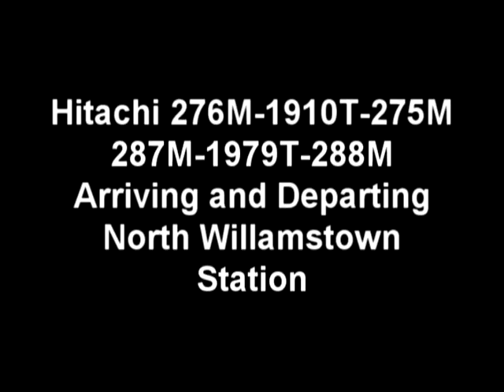Short #23 : Hitachi Set Arriving and Departing North Williamstown.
Hello and Welcome To another Short video.
Today's video Is of an Hitachi set. Number 276M-1910T-275M 287M-1979T-288M arriving and Departing Platform 2 (I think) city bound train.

This Video was filmed on the : __th of October, 2012